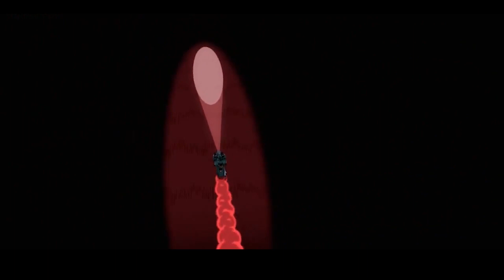Cult Of Aku-Tell Your S7ven Children(Mother)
Mother
Can You Keep Them In The Dark For Life?

Father
Gonna Take Your Daughter Out Tonight
Gonna Show Her My World